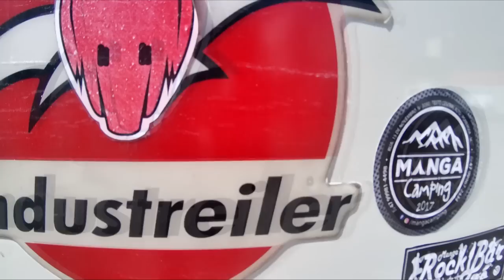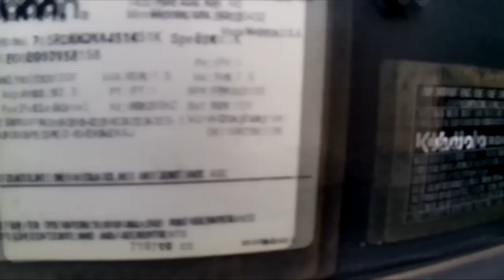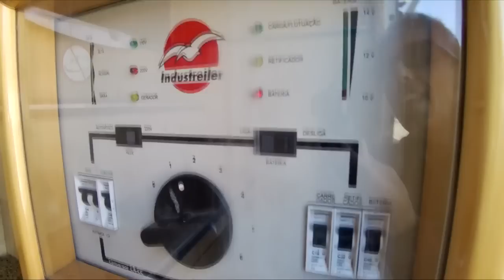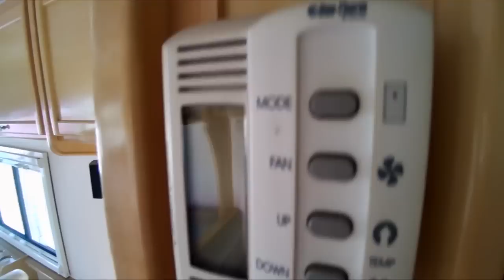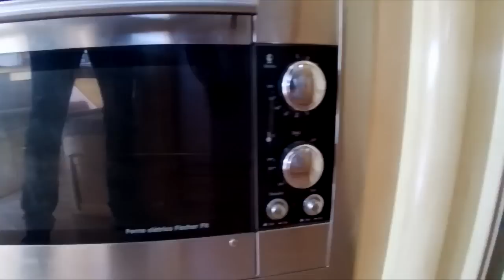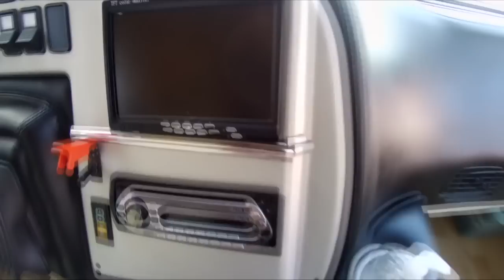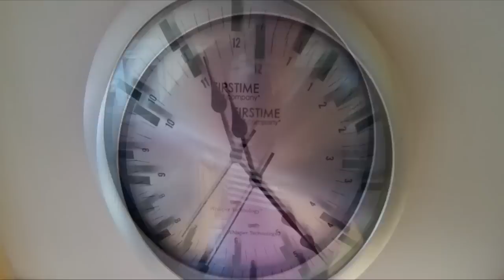VENDIDO!!MOTORHOME INDUSTREILER SUPREMA LIMITED